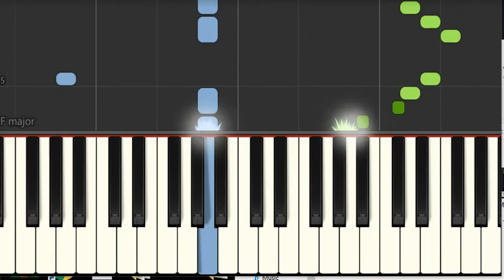Йовано Йованке туториал за пиано. Как да свирим песента. Демо.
Йовано Йованке Видеоурок как да свирим на пиано песента. За целия клип, последвайте линка

Аранжимент: Ирина Димитрова
Продуцент: Ирина Димитрова